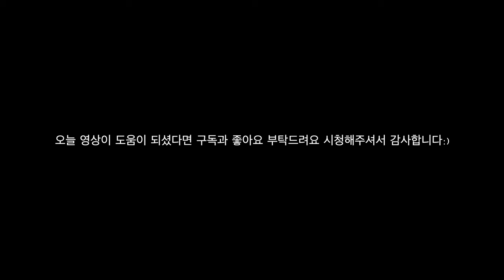[Tutorial] BABYMONSTER - SHEESH(Long ver.) Count the Beats by Lucy.Queen